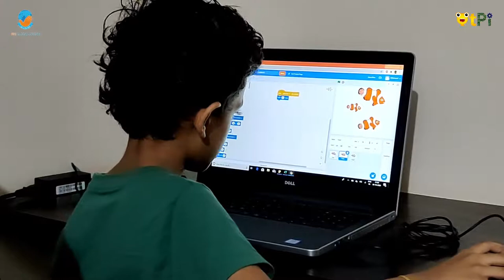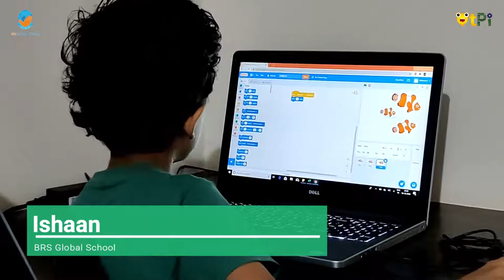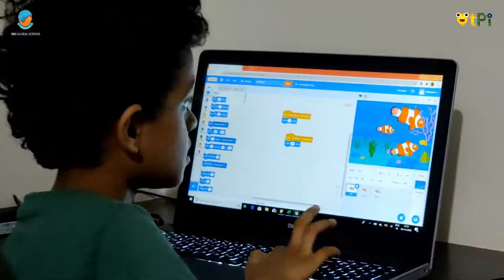Sprite Moving project in Scratch Programming by Ishaan Rath I Learn coding and robotics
Scratch, Sprite Moving project by Ishaan Rath from BRS Global School, Bengaluru. Learn coding and robotics with QtLearn powered by QtPi robotics.

Regards,
QtLearn (QtPi Robotics)